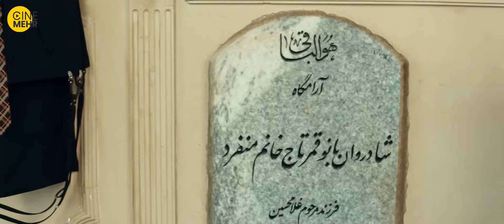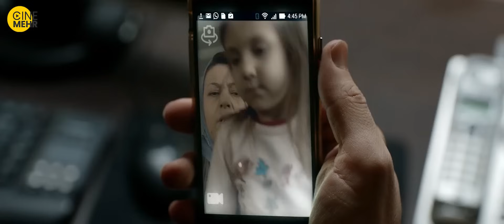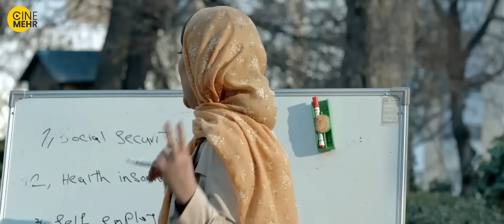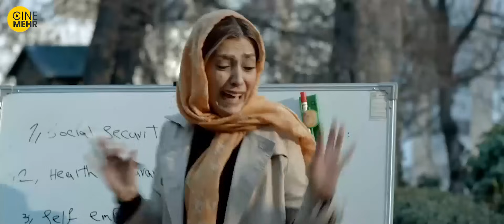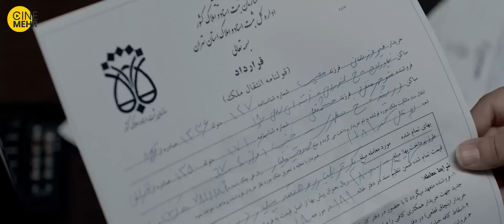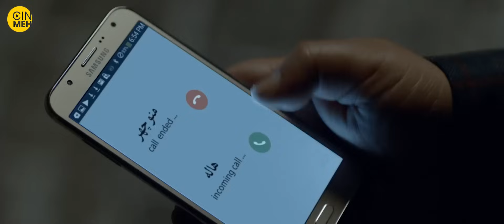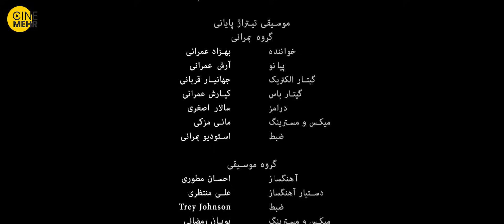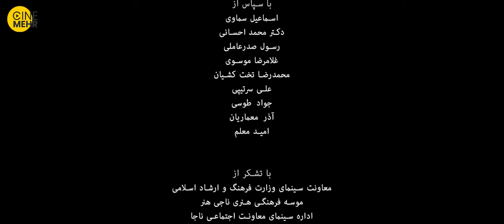فیلم کمدی کلمبوس با کیفیت عالی، با حضور فرهاد اصلانی، هانیه توسلی - Comedy Film Irani Kolombus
خانواده‌ای که قصد مهاجرت به آمریکا را دارند و چندین سال در انتظار اقامت بوسیله کارت سبز در این کشور هستند که یکی از اعضای فامیل قرار است برایشان این کار را انجام دهد با تغییر رییس جمهور و تصویب قانون جدید منع مهاجرت مردمان ایرانی‌تبار درگیر مشکلاتی می‌شوند...
خلاصه فیلم کمدی ایرانی کلمبوس
فیلم جدید کمدی کلمبوس با کیفیت عالی، با حضور فرهاد اصلانی، هانیه توسلی - Comedy Film Irani Kolombus

کلمبوس فیلمی به کارگردانی، نویسندگی و تهیه‌کنندگی هاتف علیمردانی محصول سال ۱۳۹۷ است.
این فیلم در تاریخ ۱۴ آذر ۱۳۹۷ در سینماهای ایران اکران شده‌است.
عوامل فیلم کمدی و خنده دار کلمبوس
کارگردان: سهیل موفق
تهیه‌کننده: بیتا منصوری
نویسنده: حمزه صالحی

بازیگران فیلم کمدی و جدید کلمبوس
فرهاد اصلانی
سعید پورصمیمی
شبنم مقدمی
هانیه توسلی
مجید صالحی
فریده سپاه‌منصور
گیتی قاسمی
میترا رفیع (با معرفی)
عرفان ابراهیمی (با معرفی)
فرنوش نیک‌اندیش (با معرفی)
نیما نیک‌طبع (با معرفی)

سایر عوامل فیلم کلمبوس
موسیقی: احسان مطوری
تاریخ‌های انتشار: ۱۴ آذر ۱۳۹۷

A rich family is deciding to migrate to the USA but the son of the family is plotting to take the money for himself instead and ruins their plans for migration.
The story of Columbus Iranian Movie👆👆👆

The crew of Columbus Film Irani
Initial release: 2018
Director: Hatef Alimardani
Genre: Comedy/Family

The cast of Columbus Persian Movie
Farhad Aslani
Majid Salehi
Saeed Poursamimi
Shabnam Moghadami
Hanie Tavassoli
Mitra Rafie
Erfan Ebrahimi
Farideh Sepah Mansour
Gity Ghasem